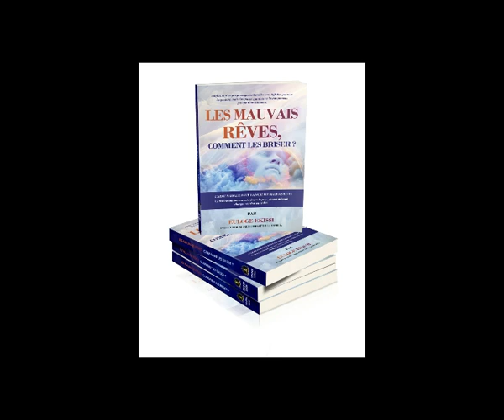LES RÊVES PREMONITOIRES TRAILER, un film d'Euloge Ekissi